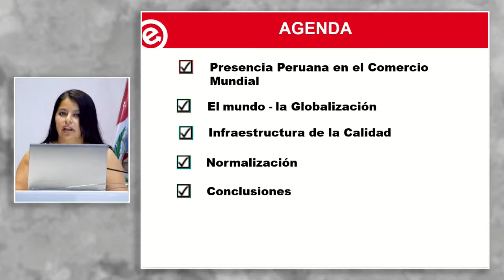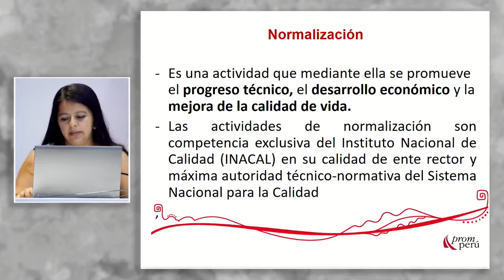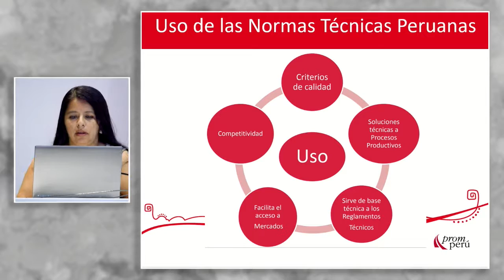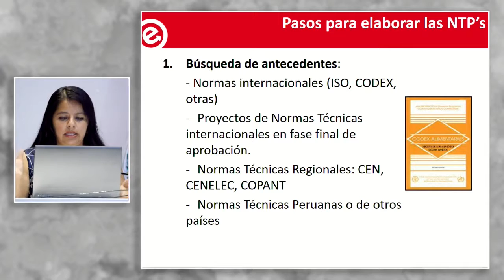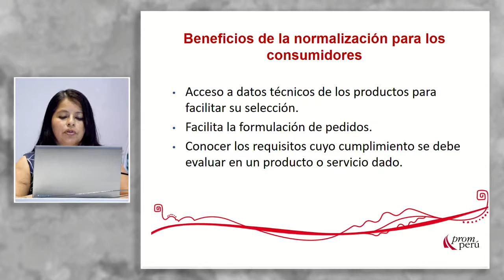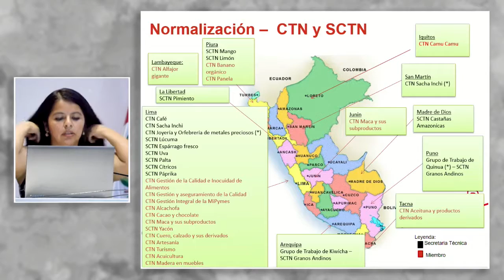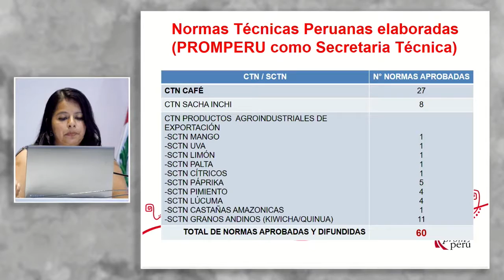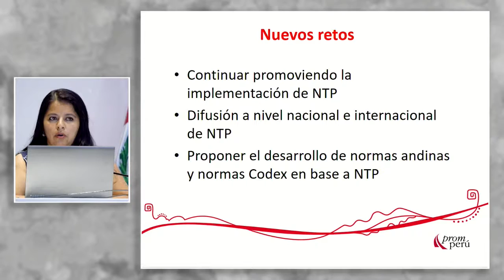Importancia de la normalización para las agroexportaciones: YOVERA, Angélica (03 de Abril)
"Importancia de la normalización para las agroexportaciones"`